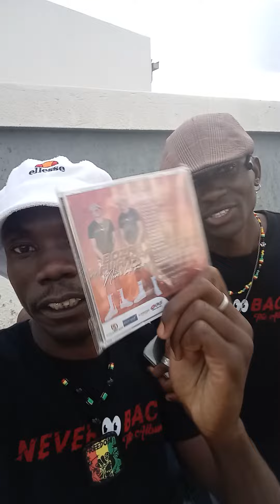Bozah na Fwanyah_ on the streets of Windhoek selling their CD's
Never look back the Album on the market